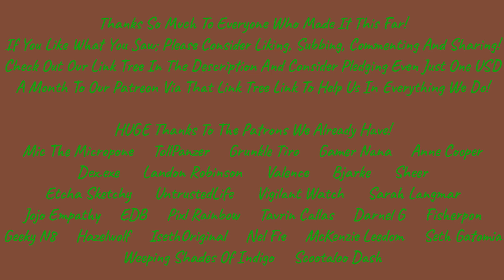Bad Terrain! ~~ Let's Play Mount And Blade II: Bannerlord! BIGGUS DICKUS AGAIN!!! X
TODAY we make a classic mistake of bringing cavalry to a forest battle!
Believing the Vlandians will just be pushovers, we're starting to believe there really is NOTHING to The Dragon Banner Of Calradios!

And If you've EVER wanted to see what the closest thing to this in real life looks like, it JUST SO HAPPENS that we were raised doing it! If you really love medieval reenactment, Consider The Society For Creative Anachronism, where people recreate not just the food and dance of the middle ages, but the combat too!